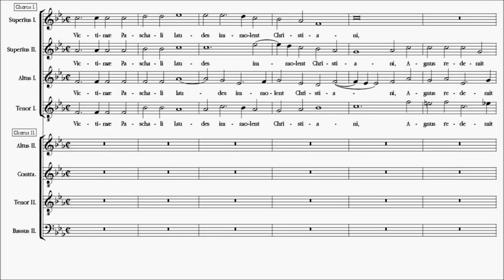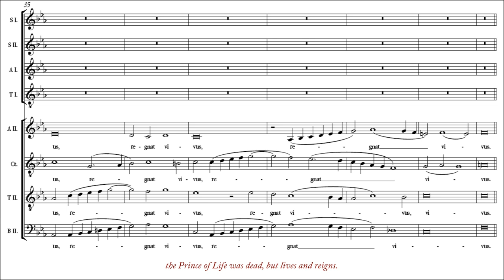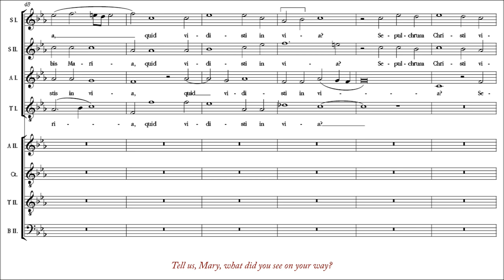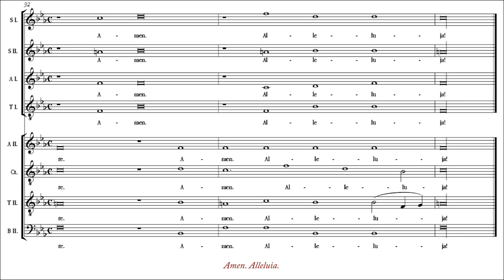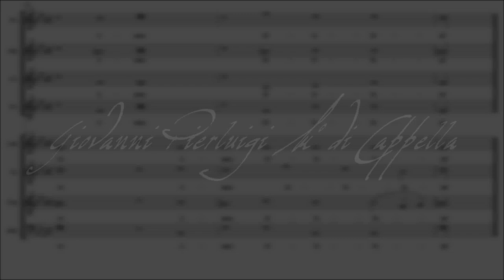Giovanni Pierluigi da Palestrina | Victimae Paschali laudes [á 8; The Cardinall's Musick]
Sequentia á 8 ad Evangelium ad Missam in die Paschae atque Dominica II Resurrectionis seu in Albis (in Octava Paschae). A wonderful Easter Sequence for eight voices composed by Giovanni Pierluigi da Palestrina.

Canali consigliati/suggested channels ↓
The Cardinall's Musick [Vocal ensemble from United-Kingdom]
Postazione Avanzata Channel [Culture, News & Sport]